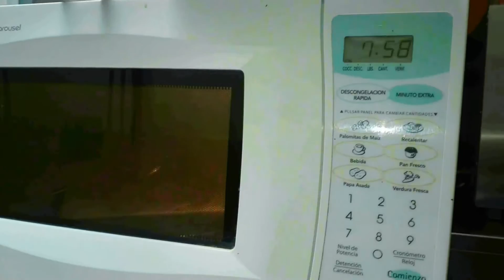Papas Fritas en el Microondas - Facil en casa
mira lo  facil que es hacer papas fritas en tu microondas
solo 4 ingredientes y tendras unos ricos pasabocas para compartir ...
By : ChefK